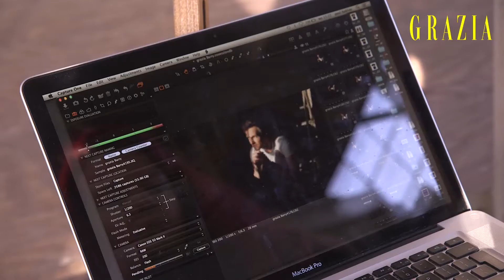Grazia: Backstage met Barry Atsma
Oelala.. In de nieuwste Grazia kun je genieten van het interview met Barry Atsma. Bekijk hier de backstage beelden van de fotoshoot!